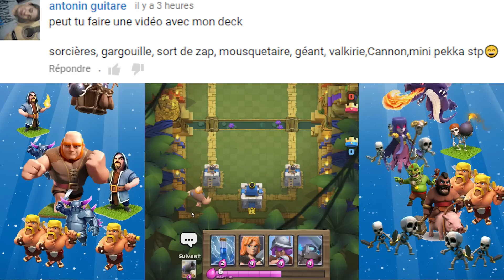clash royal l'attaque potable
-Skype : shroomsconect

                        coeurs purentjr